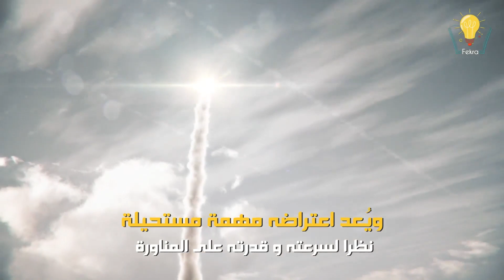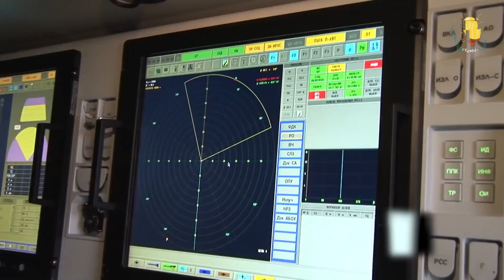منظومة اسكندر التي ضربت المطارات الاوكرانية وبانستير التي اسقطت مسيرات البيرقدار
تابع قناة فكرة علي Facebook